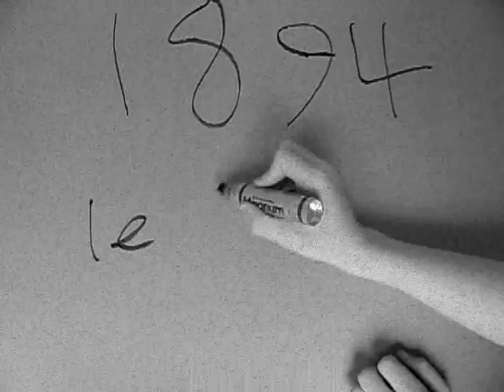Ballad of Billy Bishop(french project)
ballad of flying ace billy bishop